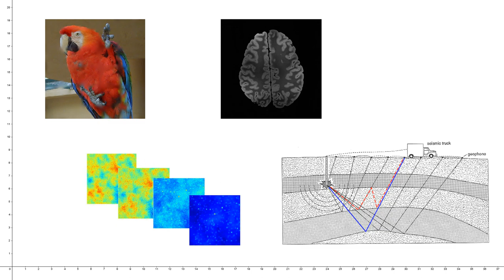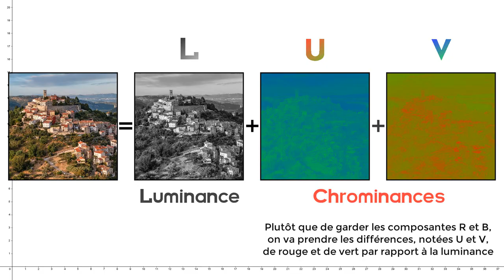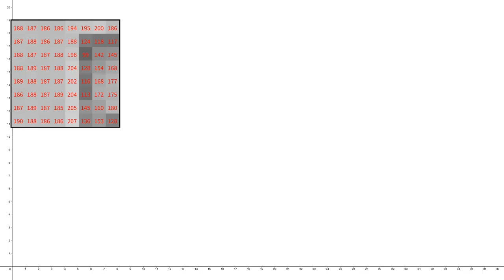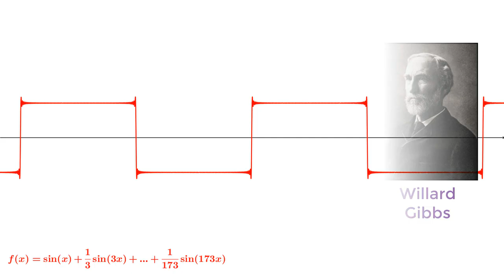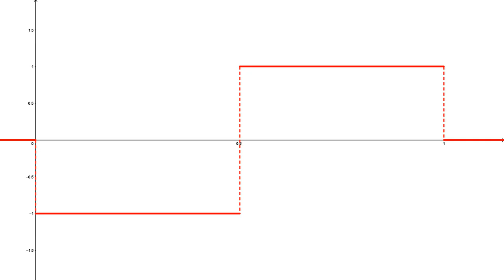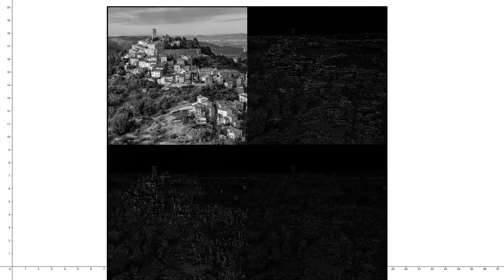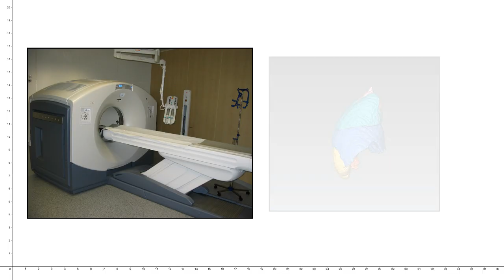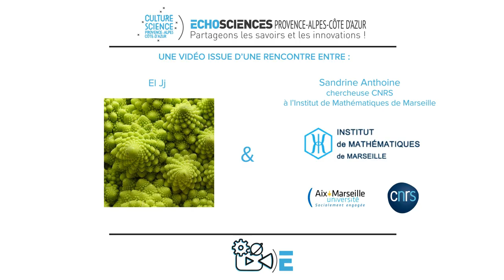Une ondelette pour les compresser toutes - Deux (deux ?) minutes pour...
Les ondes, c'est bien, mais les ondelettes, c'est encore mieux. Ça tombe bien, j'ai deux minutes pour en parler !

Animation mathématiques : Processing et Geogebra

Pour découvrir l’entretien complet avec Sandrine Anthoine, voici le lien vers la vidéo sur la chaîne d’EchoSciences Provence-Alpes-Côte d'Azur

Vidéo réalisée pour Echosciences Provence-Alpes-Côte d'Azur avec Sandrine Anthoine (Institut de Mathématiques de Marseille).
Sur une idée originale de Play Azur.
Vidéo coordonnée par Gulliver et Play Azur

Si vous voulez m'aider :
Mes bouquins :